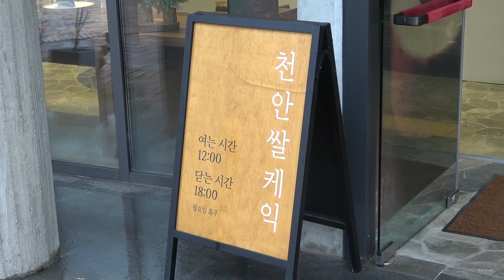Amazing and Wonderful 23-Layered Rice Cake, Baumkuchen┃정성가득 뚜쥬르┃23겹 쌀케이크┃Korean street food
💡뚜쥬르 제과점

💡Price
23겹 쌀케이크 1호 KRW 16.000 (USD 13.83)
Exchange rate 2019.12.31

💡Location
충남 천안시 동남구 풍세로 706(706, Pungse-ro, Dongnam-gu, Cheonan-si, Chungcheongnam-do, Republic of Korea)

우리 오늘도 맛있는 음식으로 행복해져요😍😋
궁금하신 점이 있으시면 메일 보내주세요.
최대한 빠른 답변 드리겠습니다. :)

I'll repay you with a better video.
Have a nice day with delicious food today :)
As soon as possible, We will feedback for you :)

Subscriptions and good button clicks are a great help to me. ᐕ